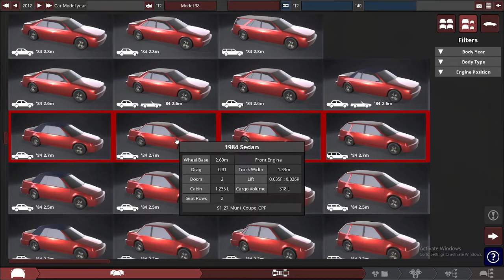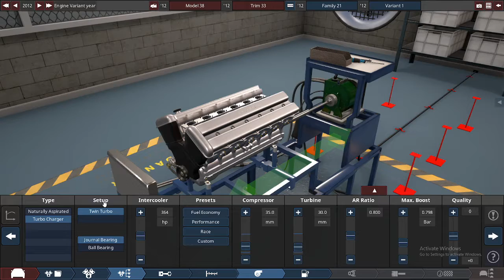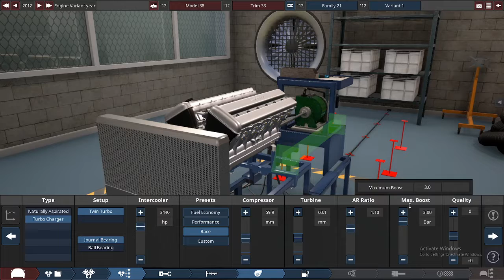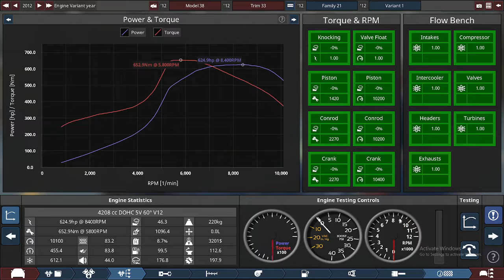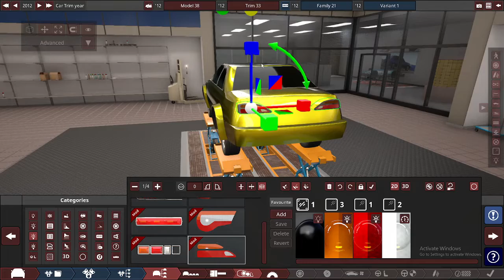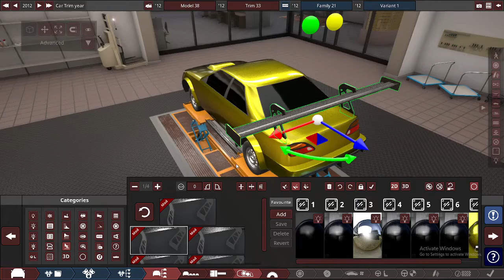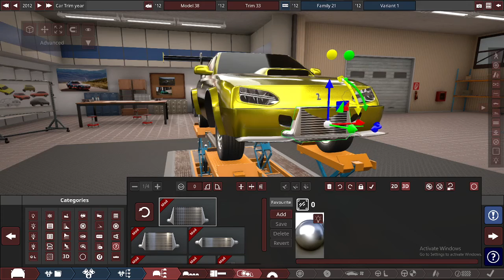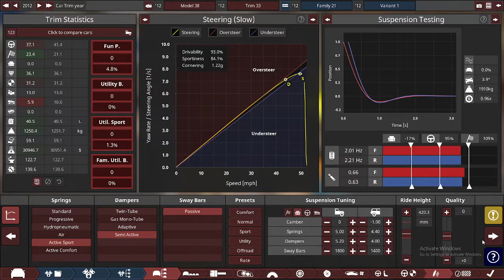400 kmh! construim o masina de curse in automation/beamng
modul o sa il pun aici cand o sa ma lase sa il fac